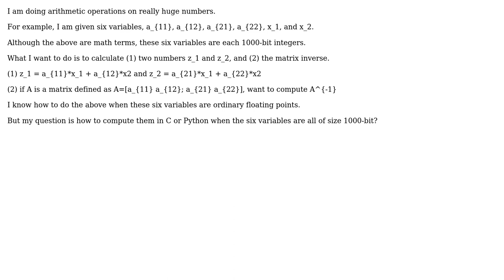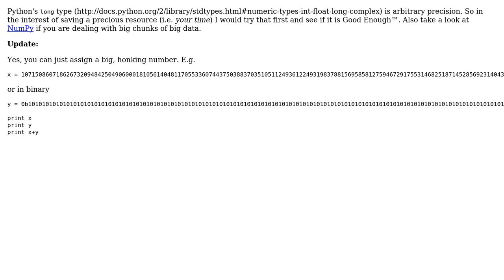How to do scalar multiplication and matrix inverse when variables are of size 1000 bits?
Software Engineering: How to do scalar multiplication and matrix inverse when variables are of size 1000 bits?

With thanks & praise to God, and with thanks to the many people who have made this project possible! | Content (except music & images) licensed under CC BY-SA | Music | Images & others | With thanks to user user4478 user Peter Rowell and the Stack Exchange Network Trademarks are property of their respective owners. You are responsible for your own actions.